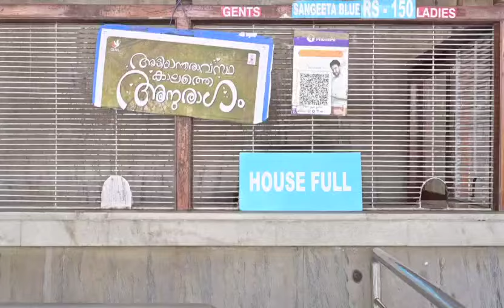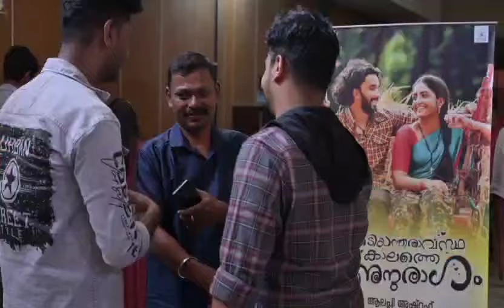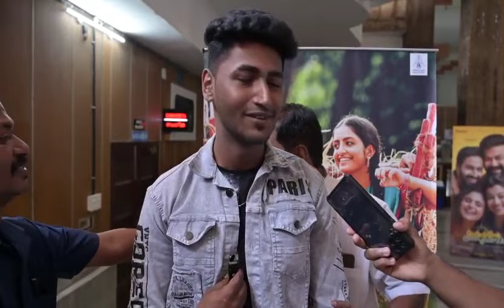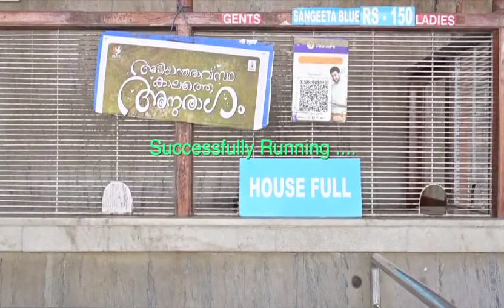"അടിയന്തരാ വ്യസ്ഥകാലത്തെ അനുരാഗം "മൂവി റിവ്യൂ 🎉🎉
Video from 𝙷𝚊𝚛𝚒𝚔𝚞𝚖𝚊𝚛 𝙼𝚊𝚟𝚎𝚕𝚒𝚔𝚊𝚛𝚊🙏🏻